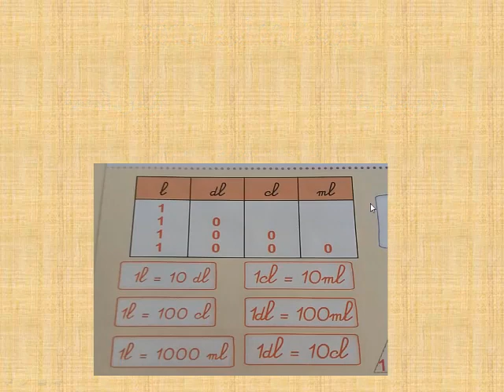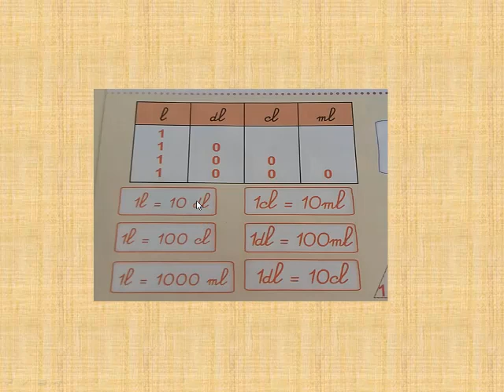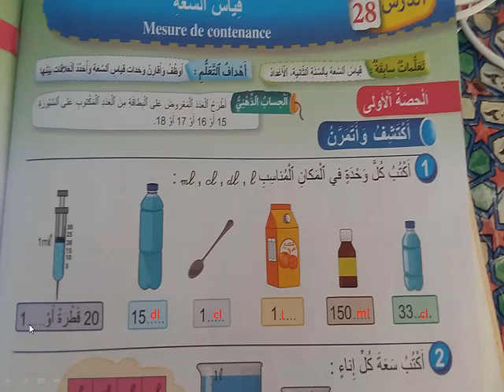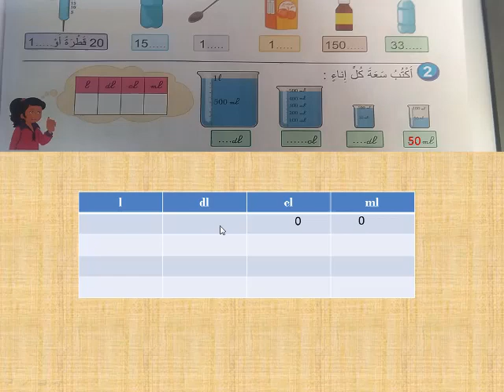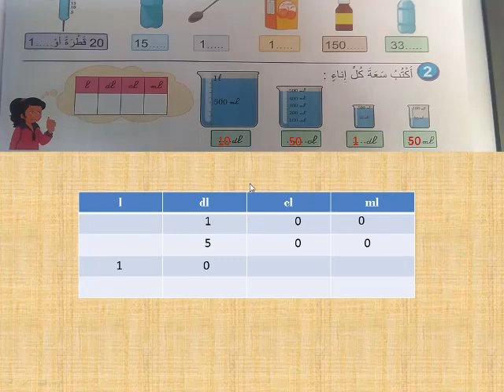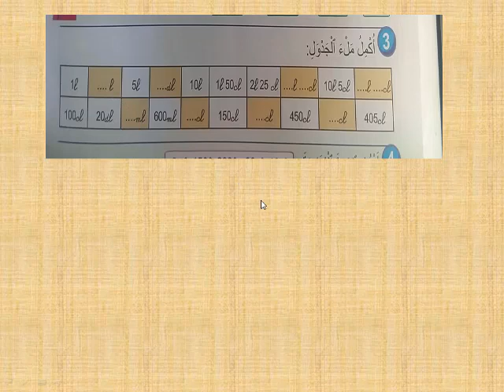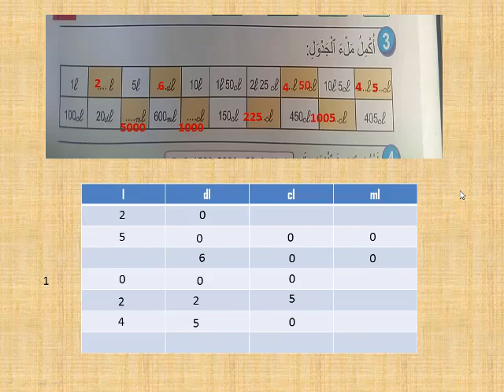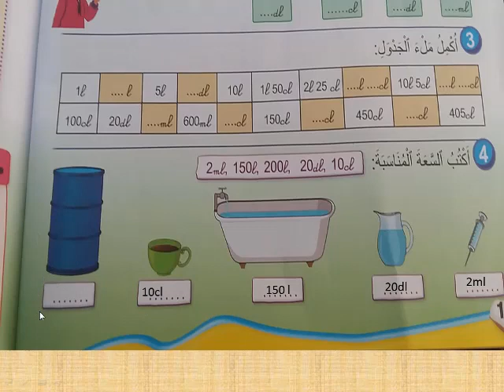درس قياس السعة /الرياضيات قسم الثالث